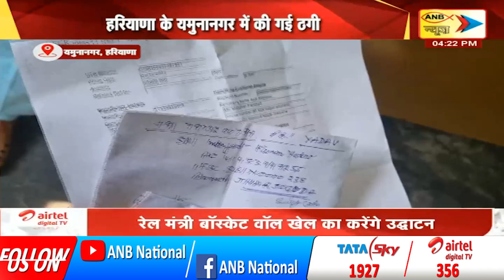हरियाणा के यमुनानगर में की गई ठगी | ANB NEWS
हरियाणा के यमुनानगर में की गई ठगी
ऑस्ट्रेलिया जेल में बन्द होने की बात कहकर की गई ठगी